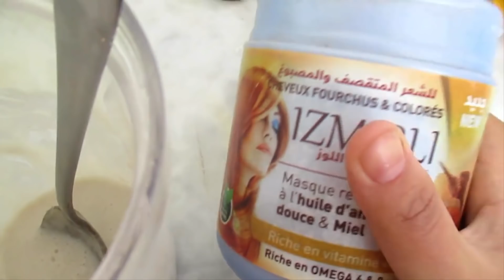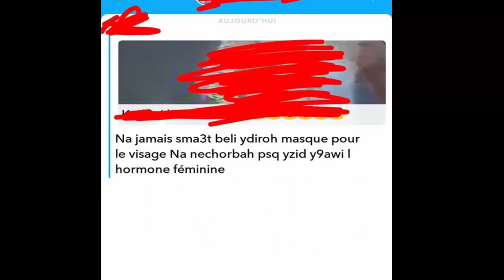كيراتين طبيعي في المنزل هل يستحق هذه الضجة ام لا/رأيي الصريح فيه